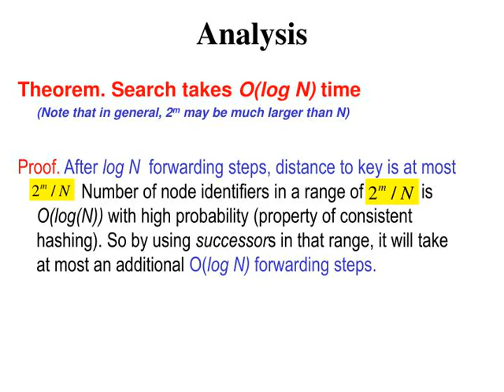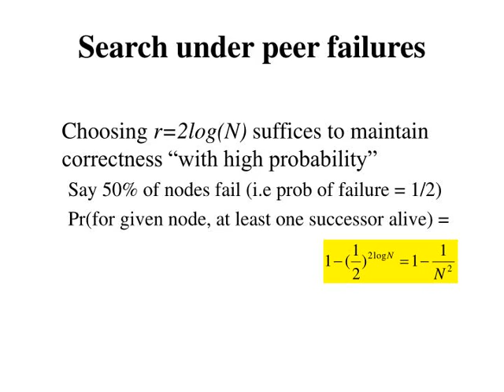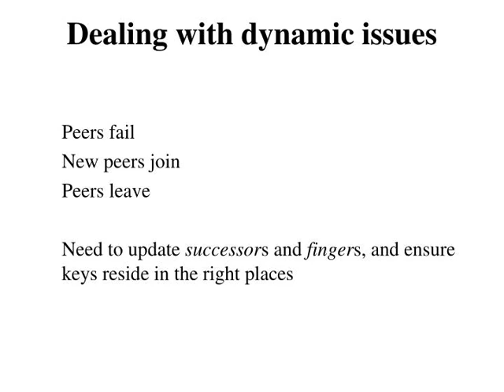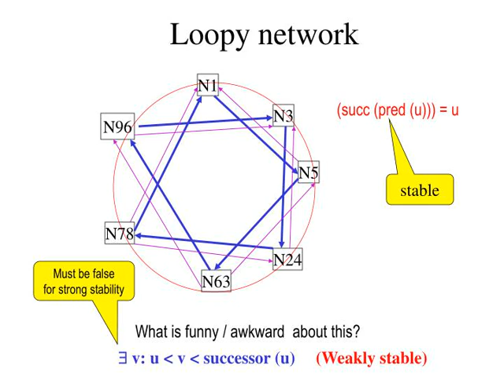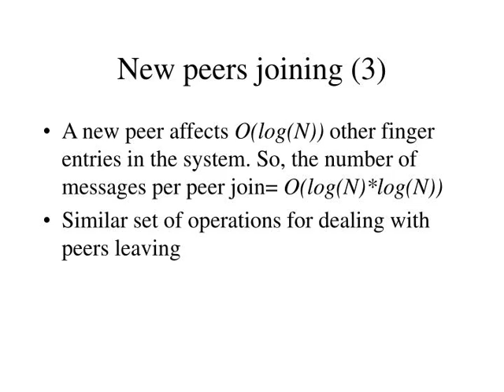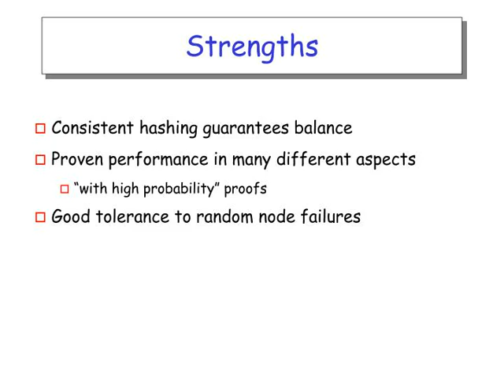Chord Advanced issues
,Analysis Theorem. Search takes O(log N) time (Note that in general, 2m may be much larger than N) Proof. After log N  forwarding steps, distance to key is at most               .  Number of node identifiers in a range of             is O(log(N)) with high probability (property of consistent hashing). So by using successors in that range, it will take at most an additional O(log N) forwarding steps.
,Analysis (contd.) O(log N) search time  is true if finger and successor entries correct, But what if these entries are wrong (which is possible during join or leave operations, or process crash?
,Search under peer failures N32 crashed. Lookup for K42 fails  (N16 does not know N45) Say m=7 0 N16 N112 X N96 X N32 Who has abcnews.com? (hashes to K42) X N45 N80 File abcnews.com with  key K42 stored here
,Search under peer failures One solution: maintain r multiple successor entries in case of a failure, use other successor entries. Reactive vs. Proactive approach Say m=7 0 N16 N112 N96 X N32 Who has abcnews.com? (hashes to K42) N45 N80 File abcnews.com with  key K42 stored here
,Search under peer failures Choosing r=2log(N) suffices to maintain correctness “with high probability” Say 50% of nodes fail (i.e prob of failure = 1/2) Pr(for given node, at least one successor alive) =
,Search under peer failures (2) Lookup fails  (N45 is dead) Say m=7 0 N16 N112 N96 N32 Who has abcnews.com? (hashes to K42) X X N45 N80 File abcnews.com with  key K42 stored here
,Search under peer failures (2) One solution: replicate file/key at r successors and predecessors Say m=7 0 N16 N112 N96 N32 Who has (hashes to K42) K42 replicated X N45 N80 File with key K42 stored here K42 replicated
,Dealing with dynamic issues Peers fail New peers join Peers leave Need to update successors and fingers, and ensure  keys reside in the right places
,New peers joining Some gateway node directs N40 to N32 N32 updates successor to N40 N40 initializes successor to N45, and obtains fingers from it N40 periodically talks to neighbors to update finger table Say m=7 0 Stabilization  protocol N16 N112 N96 Gateway node N32 N40 New node N45 N80
,New peers joining (2) N40 may need to copy some files/keys from N45 (files with fileid between 32 and 40) Say m=7 0 N16 N112 N96 N32 N40 N45 N80 K34,K38
,Concurrent join 0 N16 N112 N20 Say m=7 N24 N96 N28 N32 K24 N80 N45 K38 Argue that each node will eventually be reachable
,Effect of join on lookup If in a stable network with N nodes, another set of N nodes joins, and the join protocol correctly sets their successors, then lookups will take O(log N) steps w.h.p
,Effect of join on lookup Consistent hashing guarantees that there be O(log N) new nodes w.h,p between two consecutive nodes 0 N16 N112 N20 Transfer pending N96 N24 Linear Scan Will locate K24 N28 K24 N32 N80 N45 K38
,Weak and Strong Stabilization N1 Loopy network N3 N96 N5 N78 N24 N63 u (successor (predecessor (u))) = u. Still
it is weakly stable but not strongly stable. Why? ,Loopy network N1 (succ (pred (u))) = u N3 N96 N5 stable N78 N24 Must be false for strong stability N63 What is funny / awkward  about this?  v: u &amp;lt; v &amp;lt; successor (u) (Weakly stable)
,Strong stabilization The key idea of recovery from loopiness is: Let each node u
ask its  successor to walk around the ring until it reaches a node v : u &amp;lt;v ≤ successor(u). If v: u &amp;lt;v &amp;lt; successor(u)
then loopiness exists, and reset successor(u):=v Takes O(N2) steps. But loopiness is a rare event. No protocol for recovery exists from a split ring. ,New peers joining (3) A new peer affects O(log(N)) other finger entries in the system. So, the number of messages per peer join= O(log(N)*log(N))
Similar set of operations for dealing with peers leaving ,Bidirectional Chord Each node u has fingers to u+1, u+2, u+4, u+8 … as well as u-1, u-2, u-4, u-8 …  How does it help?
,Cost of lookup  Cost is O(Log N